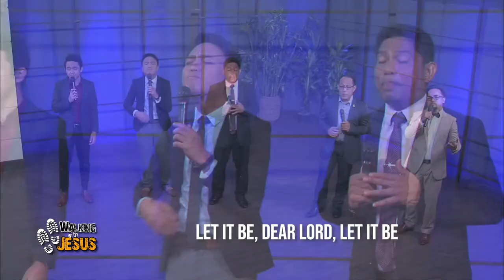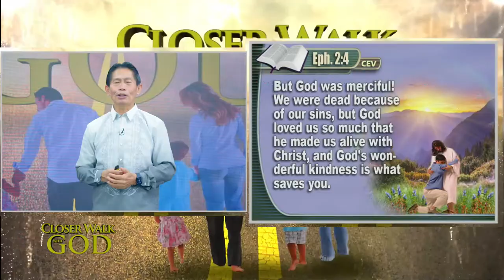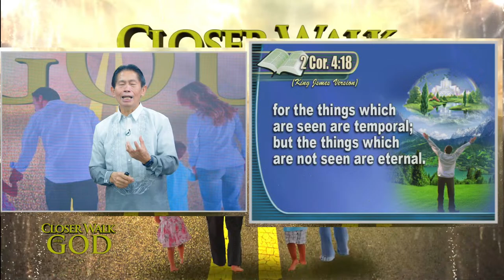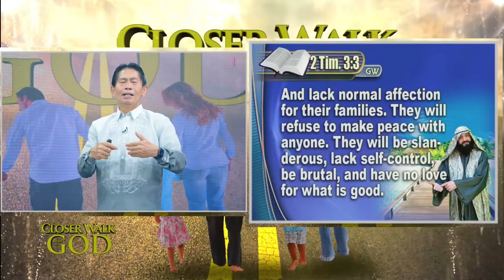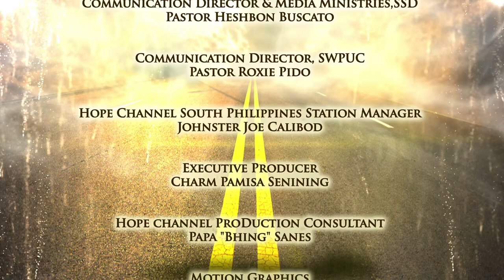Live! Nightly Series | Closer Walk with God | Pastor Jerry Patalinghug | April 14, 2024